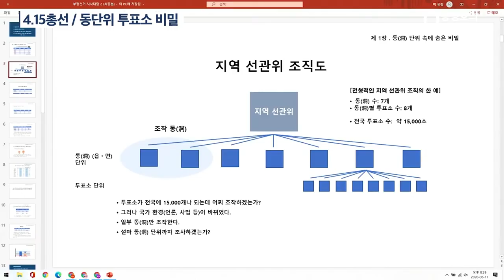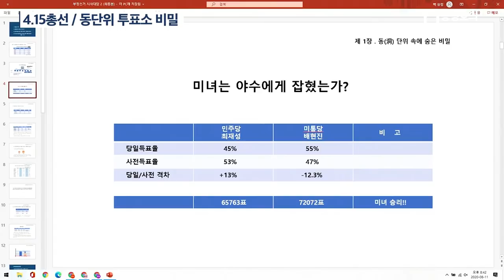4.15총선 / 동단위 투표소 비밀 / 최태림(출판인) (1/4) [공병호TV]